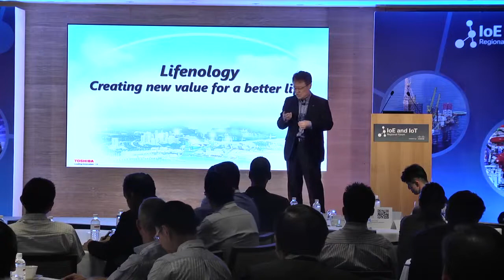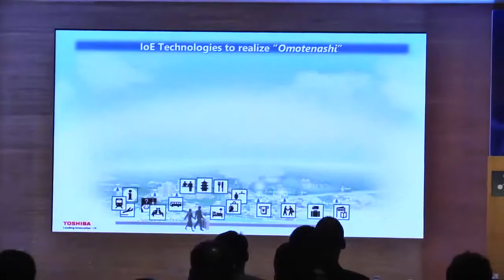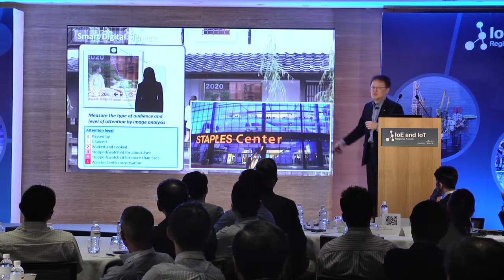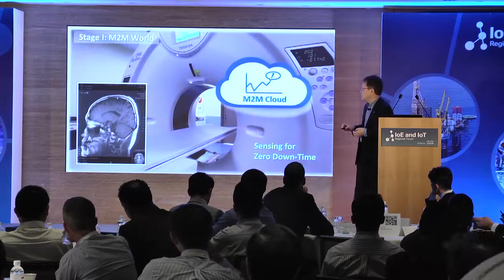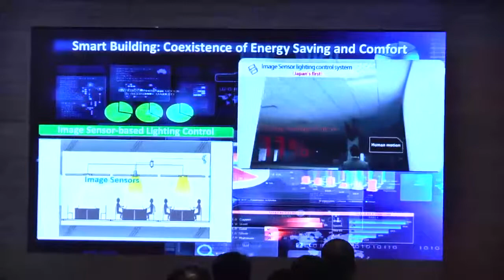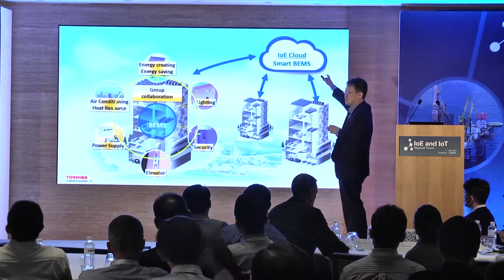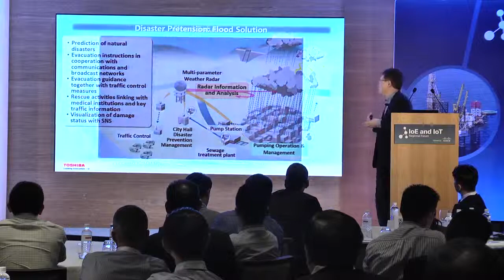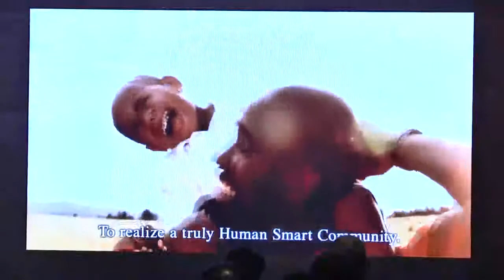Guest Keynote: Lifenology, Building Human Smart Community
Mr. Shigeyoshi Shimotsuji, Executive Vice President, Toshiba Corporation Cloud & Solutions Company

There is no doubt that the IoE will change the world. Current world is challenged for sustainable future: Global environment, Increasing population, resource and energy, natural disaster. Toshiba has been committing to solve these problems through building "Human Smart community" which realizes the Safe, Secure and Comfortable Society. Current big momentum of IoE evolution will be the key driver to make it happen.
In this session, Toshiba will share their broad range of IoE related activities and technologies for social infrastructure, smart city, and industrial solutions.